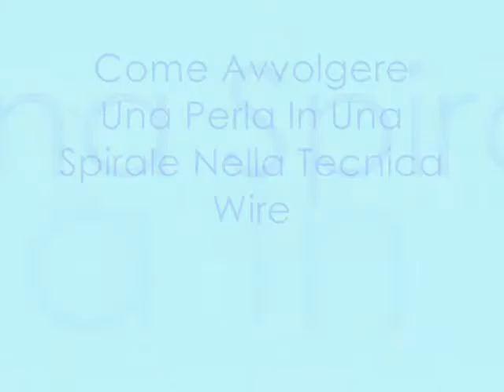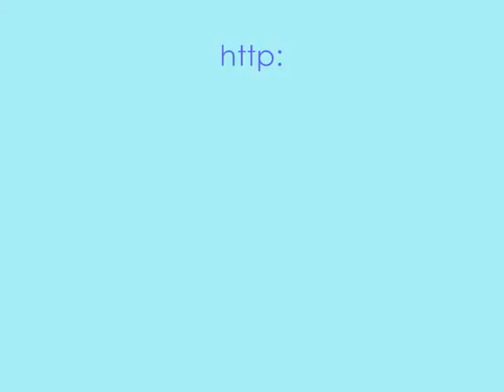Come Avvolgere Una Perla In una Spirale Di Filo Nella Tecnica Wire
Ingabbiare una perla in una spirale di filo è un "must" della tecnica wire. Divertente e versatile, dona un tocco di fantasia ai bijoux.

Antonietta.